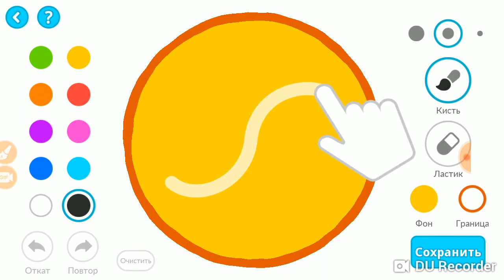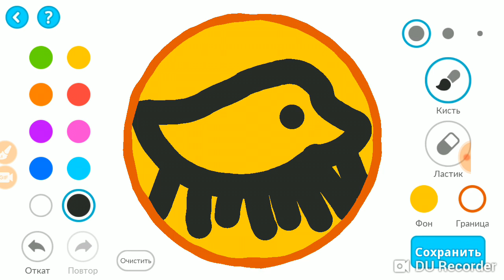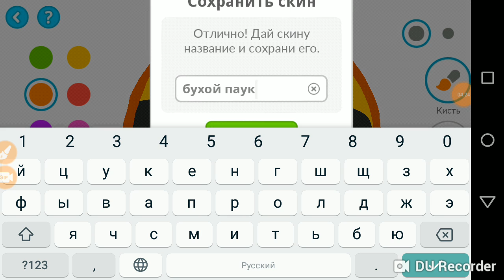Спайдер стеффан против италии